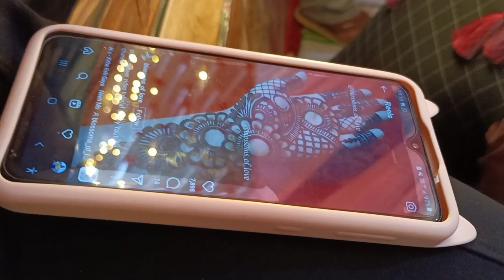Mehandi Ceremony 🎉|| Manisha Weds Dimple Thakur ❤️ || Gautam Thakur Vlogs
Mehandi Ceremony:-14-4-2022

Hit likes.
 channel

Lot of ❤